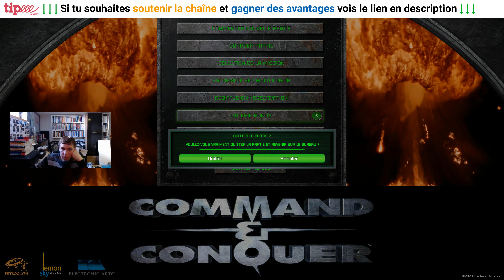Command & Conquer Remastered FR 4K UHD (78) Équipe de confinement 2 (Missions Funpark)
Découverte de Command & Conquer Remastered FR 4K UHD (78) Équipe de confinement 2 (Missions Funpark)

Carte graphique - Geforce RTX 2070 Super 8 Go GDDR6 4K 3840 x 2160 pixels (à partir de la vidéo 25 de ce tomb raider)

Playstation 4
Xbox One